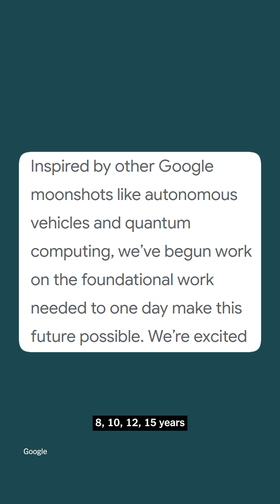Google Wants to Send Data Centers to Space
Kevin Roose and Casey Newton, the hosts of Hard Fork, discuss Google's Project Suncatcher, one of a number of companies' ambitious plans to build solar-powered datacenters in space. As the demands for electricity increase, is going to orbit our only option